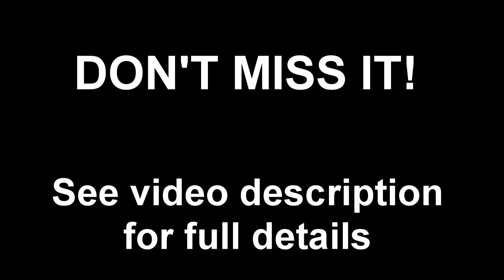SPINTIRES - Meet The Devs Livestream!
Announcing a live-stream with Producer and the Managing Director of Oovee Games Studios, makers of SPINTIRES! We'll be playing this newly-released game together, talking about the history of Oovee and SPINTIRES and taking questions from you the viewers. Don't miss it! Details below,

LIVESTREAM DETAILS
The livestream will start at:
- 6pm UK time
- 6pm Western Europe time
- 1pm Eastern
- 10am Pacific

Oovee's Reece (Producer) and Zane (Managing Director) will join me soon after the start of the stream.

PURCHASE SPINTIRES
SpinTires releases on Steam on June 13th 2014. If you would like to purchase it cheaper than on Steam you can do so

Music Attribution
"Drive (Original RumbleStep Mix)" by cdk  featuring Darryl J